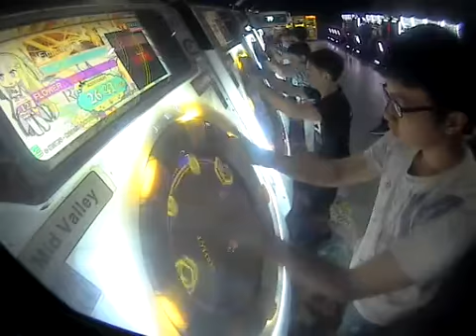[maimai MiLK+] EmtMYS Tomoki*2 FLOWER Master Rank SSS 100% Sync